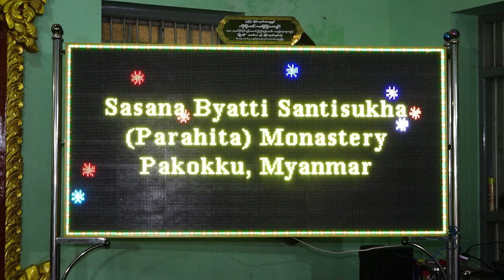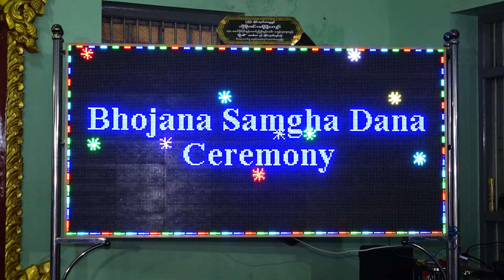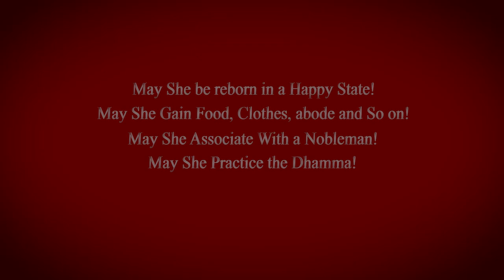Bhojana Samgha Dana Ceremony Mdm Tong Ah MOi 3 12 2023